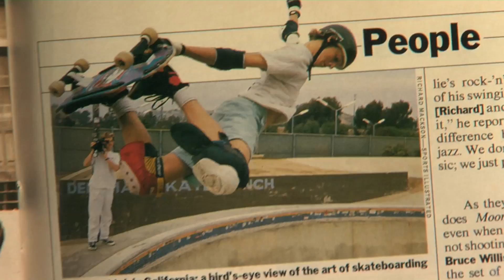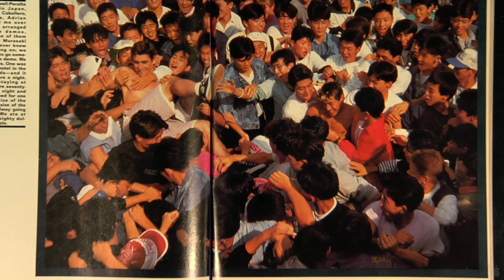Bones Brigade: An Autobiography Official Trailer 1 [HD] 2012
Featuring Tony Hawk and directed by Stacy Peralta (Dogtown and Z-Boys), BONES BRIGADE: AN AUTOBIOGRAPHY is a very personal story of a group of young, dorky, strait-laced American kids who did the impossible through a combination of work, skill, passion, and the belief that anything is possible: they succeeded in turning skateboarding from a fringe pastime to a thrilling action sport filled with extraordinary gravity-defying feats, and generated a billion dollar industry. The Bones Brigade was the team they formed that revolutionized not only their lives, but international popular culture as well.